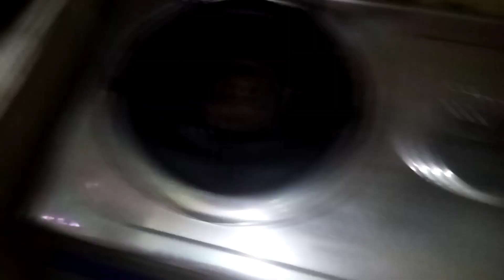আজ রাত এর রান্না ডিম কারিও তালাপিয়া মাছ রাসালু।